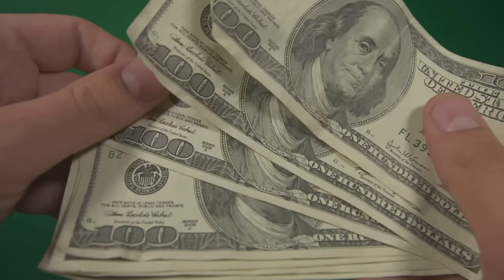Wind Power for Miners: Clean Energy, More Coins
Join us as we explore the exciting world of wind power plants and their benefits for your mining operations! In this video, learn how harnessing the power of the wind can provide renewable energy, lower operational costs, and contribute to a more sustainable future.

Join CEX.IO Power Tap game to see how implementing wind power can elevate your experience and boost your profits